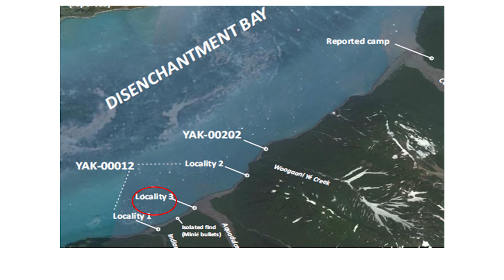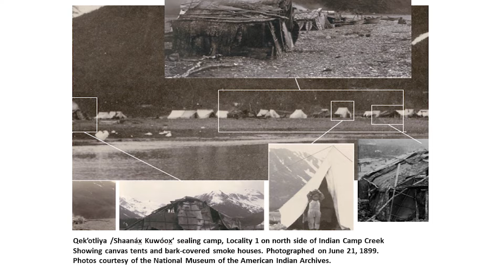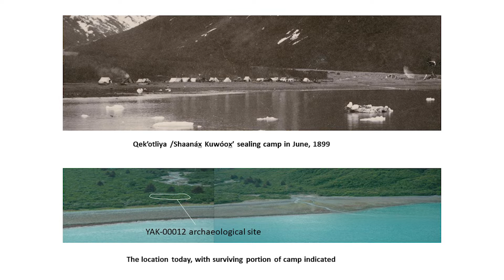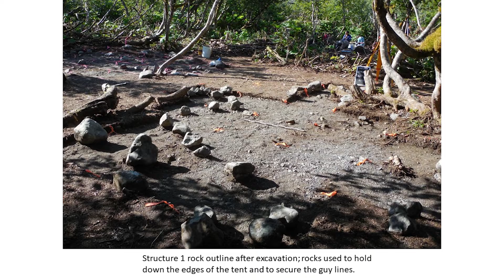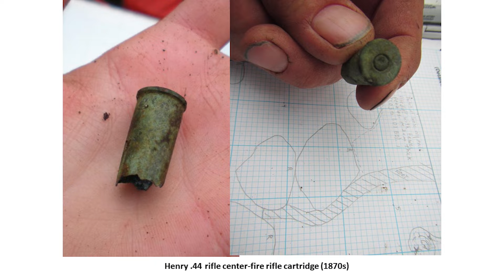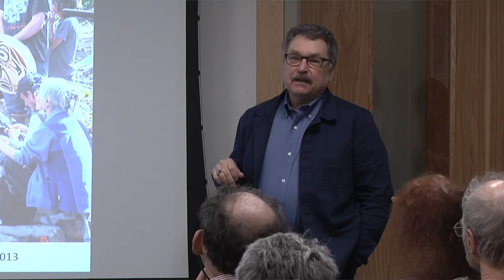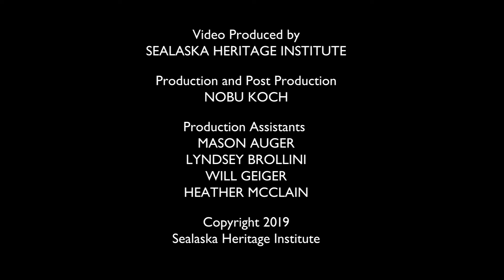Highlights from a Video Archive of Yakutat Indigenous Knowledge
In this lecture, titled "Highlights from a Video Archive of Yakutat Indigenous Knowledge," Aron Crowell, Ph.D., and University of Alaska Fairbanks professor Judith Ramos discussed Indigenous knowledge through showings of videos and archaeology.